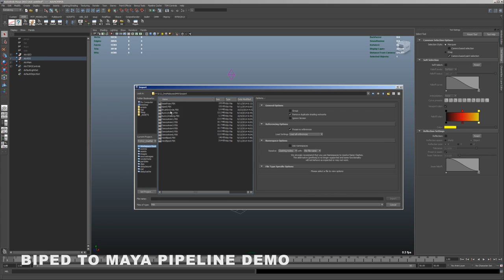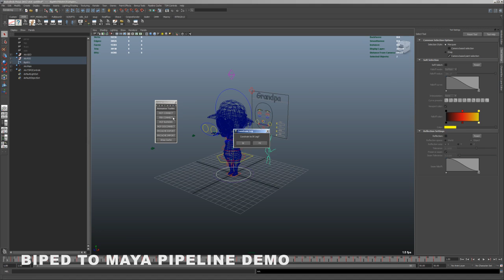BipedToMaya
A pipeline I developed to ease-up animation transfer especially mocap data from 3ds biped to Maya. Once the animation data is transferred one can adjust the existing animation and also layering/overiding the mocap with traditional keyframe.